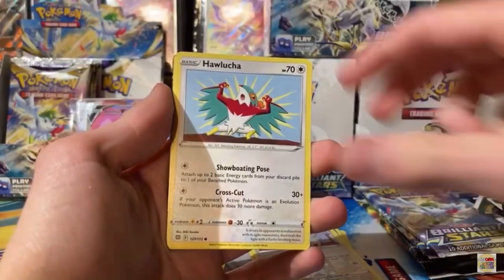Can we pull Charizard? 🐉🔥